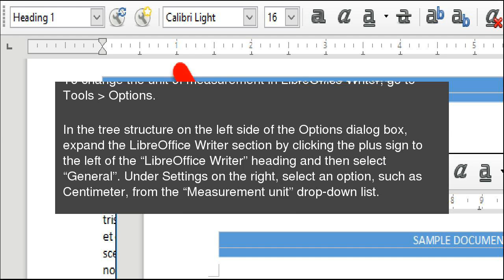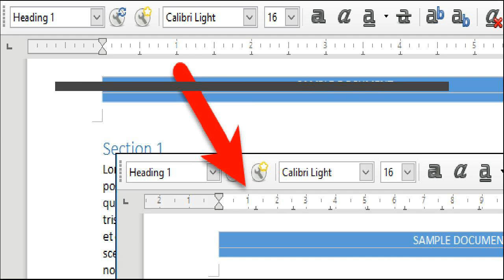How to Change the Unit of Measurement in LibreOffice Writer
LibreOffice Writer allows you to measure your margins, tabs, etc. in several different sets of units, such as inches, centimeters, and points. If you use something other than the default of inches it’s easy to change the unit of measurement in Writer. How to Change the Unit of Measurement in LibreOffice Writer